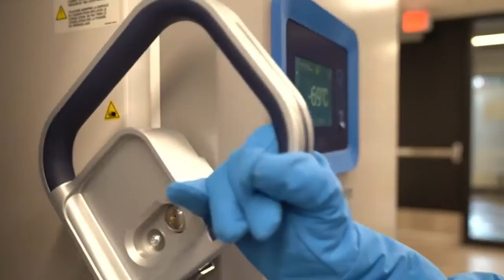Lewis and Clark Public Health releases details of County-wide vaccine distribution